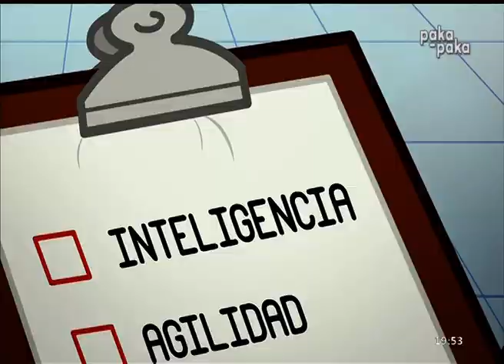detective de animales capitulo que el hamster se escapaba de su jaula